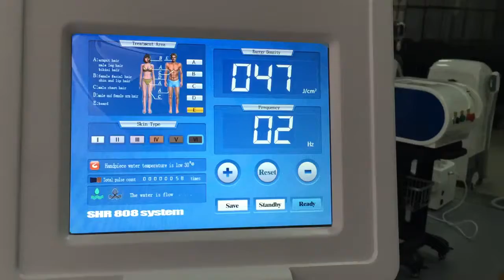Diode laser effective test